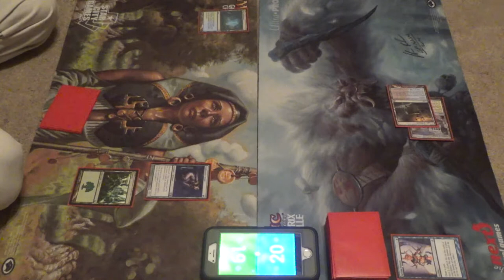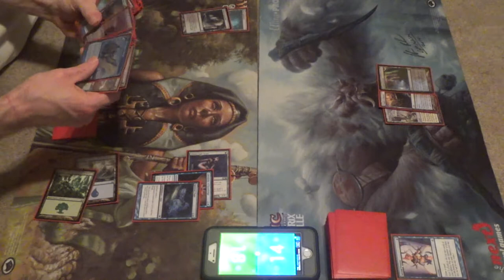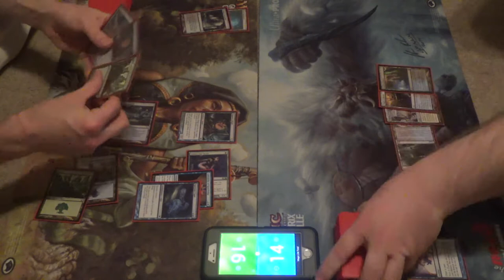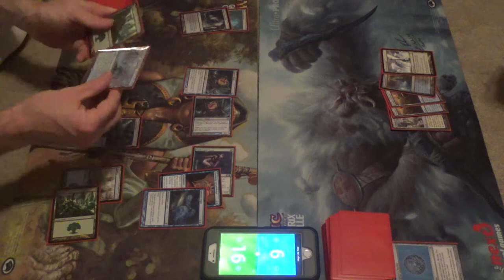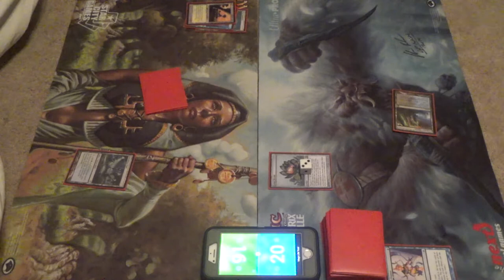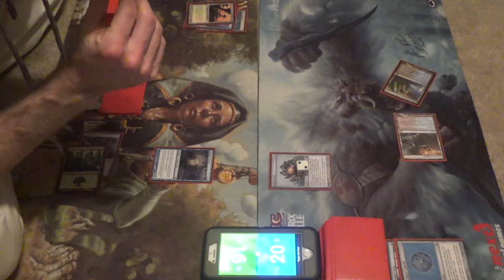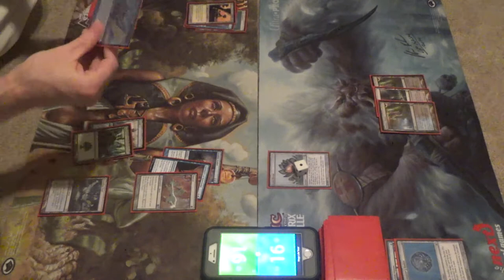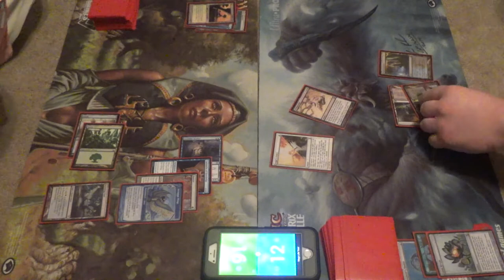Modern Magic — Bogles Conscription vs. 0-CMC Control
I think that my bogles deck needs to not be halfway between a combo deck and a "fair" deck, because right now it seems not to do either terribly well.

Please check out the decklist and make suggestions if you'd like:
Creatures (12)
4 Slippery Bogle
4 Gladecover Scout
4 Invisible Stalker
Combo pieces (8)
4 Arcanum Wings
4 Eldrazi Conscription
Draw spells (8)
4 Serum Visions
2 Sleight of Hand
2 Opt (which should be more Sleight of Hand)
Enchantments, other (12)
4 Cartouche of Knowledge
4 Rancor
4 Spectral Flight
Lands (20)
4 Botanical Sanctum
4 Breeding Pool
3 Forest
1 Island
4 Misty Rainforest
4 Yavimaya Coast

Thanks to our patrons:
Benedetto Diab